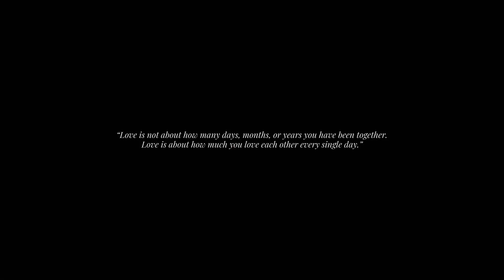Anindya X Sanjana| Wedding Highlights | 2023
A Decade of Love: Anindya and Sanjana's Timeless Tale 💑💕